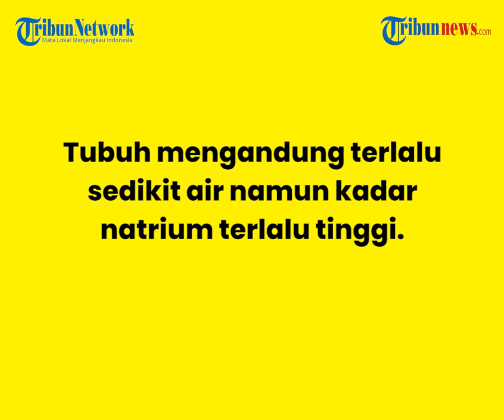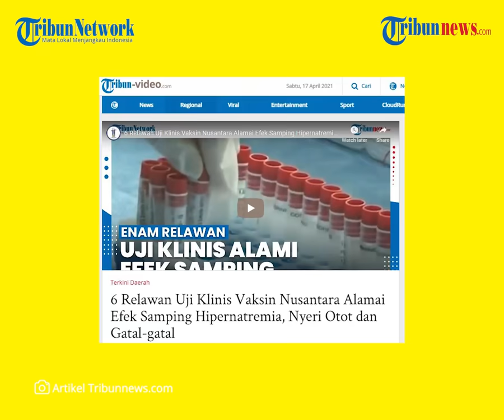Relawan Uji Klinis Vaksin Nusantara Alami Efek Samping Hipernatremia, Apa Itu?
TRIBUN-VIDEO.COM - Hai tribunners, Badan Pengawas Obat dan Makanan (BPOM) menyebut mayoritas relawan uji klinis vaksin Nusantara mengalami Kejadian Tidak Diharapkan (KTD).

Diberitakan sebelumnya, sebanyak 20 dari 28 relawan uji klinis fase 1 vaksin Nusantara mengeluh nyeri otot dan gatal.

Tidak hanya itu, disebutkan ada sekitar enam relawan mengalami hipernatremia.

Lantas, apa itu hipernatremia?

Dikutip dari Tribunnews.com, Hipernatremia adalah kondisi tingginya natrium atau sodium di dalam darah.

Tubuh mengandung terlalu sedikit air namun kadar natrium terlalu tinggi.

Hipernatremia muncul dengan gejala seperti:

- Orang kekurangan air minum

- Peningkatan kadar nitrogen dalam darah

- Peningkatan Kolesterol

Dijelaskan, vaksin Nusantara adalah kandidat vaksin Covid-19 berbasis sel dendritik, yang diinisiasi oleh mantan Menteri Kesehatan Terawan Agus Putranto.

Vaksin ini pengembangannya bekerja sama dengan produsen obat kanker berbasis sel dendritik di California, Amerika Serikat.